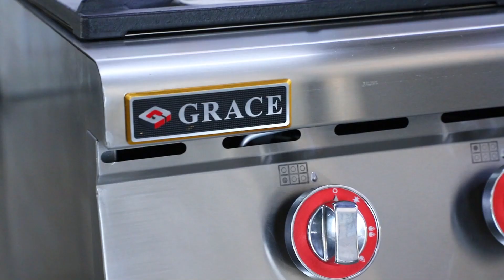Commercial Kitchen Equipment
Are you ready to create a legend in kitchen equipment? Don't hesitate any longer! Join us as a distributor and embark on an extraordinary culinary journey.

💼 As our valued distributor, you'll have the opportunity to exclusively represent our state-of-the-art kitchen equipment, make your mark on the industry, and become a legendary force in providing chefs and cooking enthusiasts with the tools they need to create wonders in the kitchen.

Follow @gracekitchenmax
Follow @ gracekitchen99